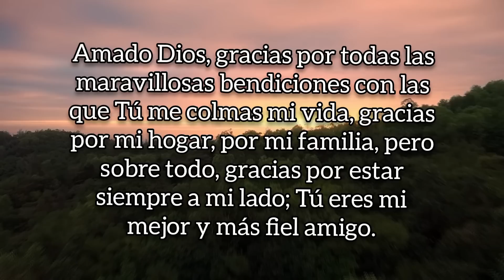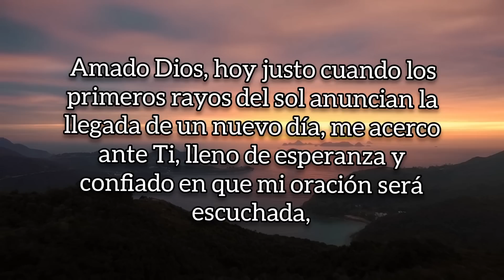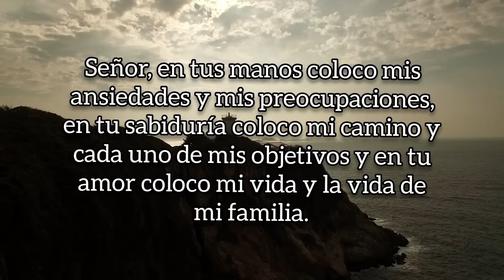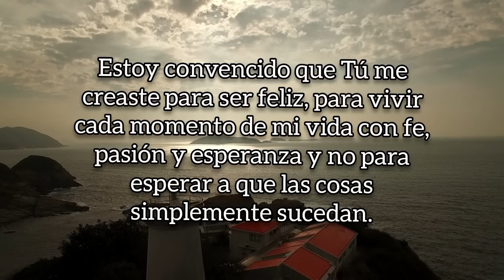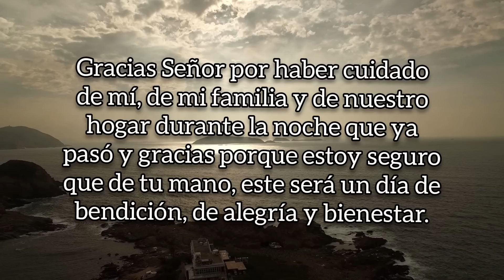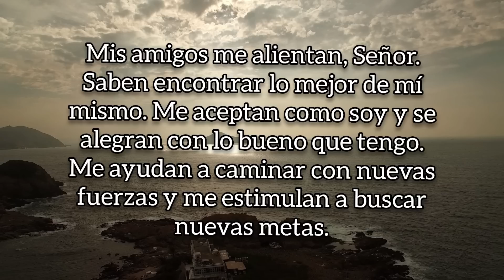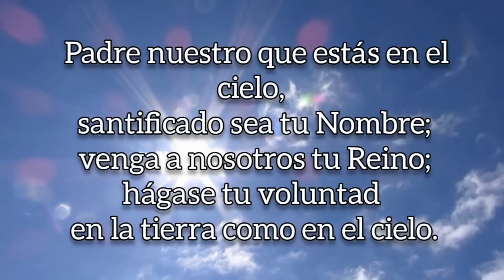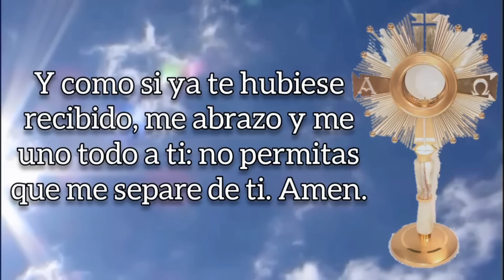ORACIÓN DE LA MAÑANA, MARTES 28 DE FEBRERO DE 2023.